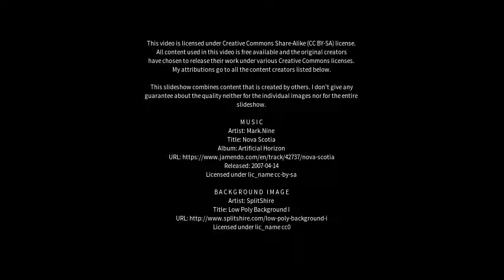Best places to visit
Best places to visit - Ludwigsburg (Germany) Best places to visit - Slideshows from all over the world - City trips, nature pictures, etc.